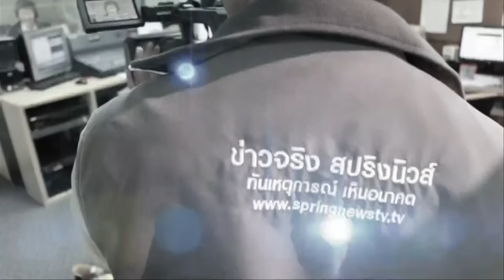เจาะลึกทั่วไทย 1/2/59 : เตือนภัย! "ซูชิ-ซาชิมิ" อันตราย ?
รายการ เจาะลึกทั่วไทย Inside Thailand วันจันทร์ที่ 1 กุมภาพันธ์ 2559 เวลา 07.30 น. ดำเนินรายการโดย “ดนัย เอกมหาสวัสดิ์” และ “อมรรัตน์ มหิทธิรุกข์” เจาะลึกประเด็นร้อน  เตือนภัย! "ซูชิ-ซาชิมิ" อันตราย ? กับ คุณจารุวรรณ ลิ้มสัจจะสกุล (ผอ.สำนักคุณภาพและความปลอดภัยทางอาหาร)รายละเอียดจะเป็นอย่างไรติดตามได้ในรายการ